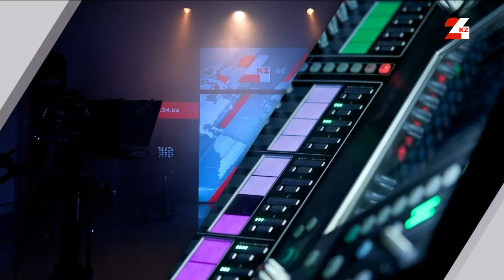Ырыс басы – ынтымақ | Ойталқы